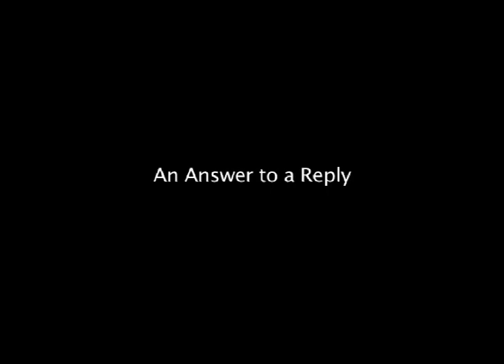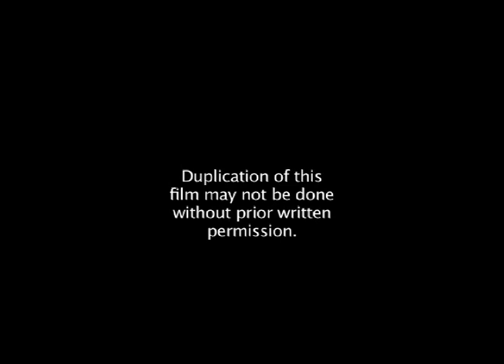Answer to a Reply